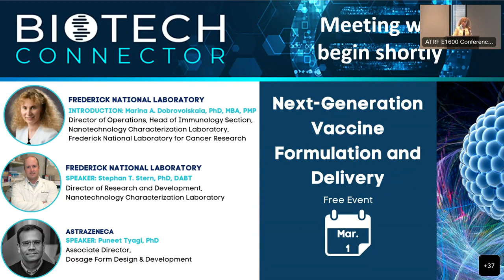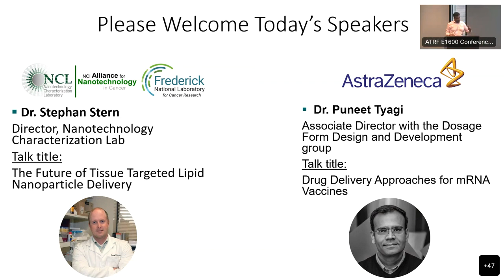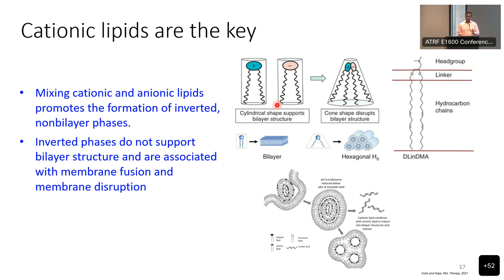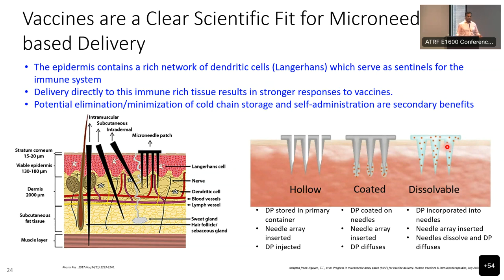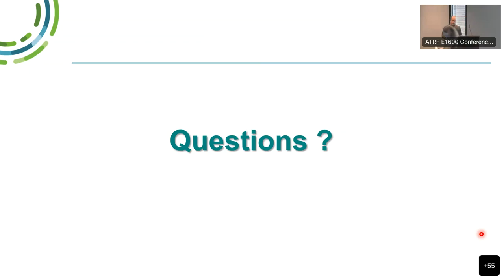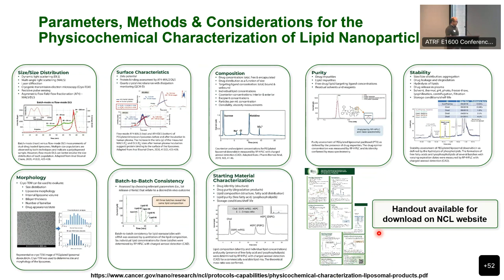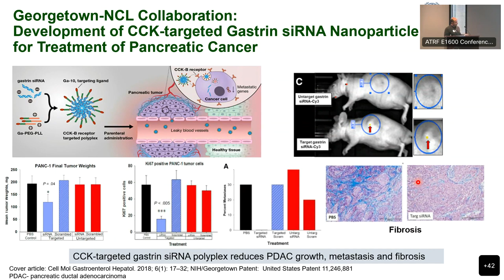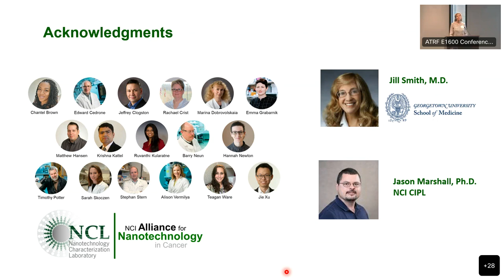Biotech Connector: Next Generation Vaccine Formulation and Delivery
On March 1, 2023, scientists from the Frederick National Laboratory and AstraZeneca presented various advances related to next-generation vaccine formulation and delivery as part of the quarterly seminar series and networking event, Biotech Connector. The national laboratory hosts the event alongside the Frederick County Chamber of Commerce.

The Biotech Connector series covers a wide range of topics on technological and biological advances to improve human health. Past topics included cell therapy, gene editing, immunotherapy, cryo-electron microscopy technologies, and liquid biopsies—and additional topics and speakers are planned for 2023. Attendees can join online or in-person for a great networking opportunity.